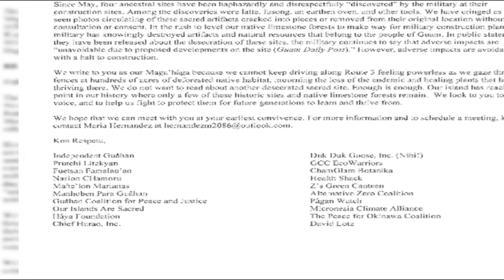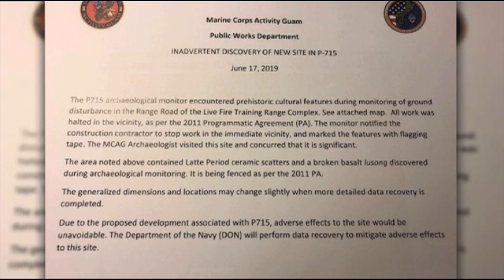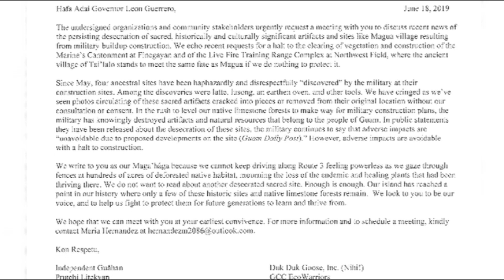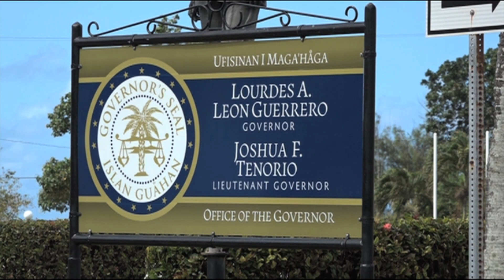Community activist organizations want face time with governor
21 community and activist groups have sent a letter to Adelup, calling for face time with Governor Lou Leon Guerrero and asking her to push for a halt on military buildup construction.